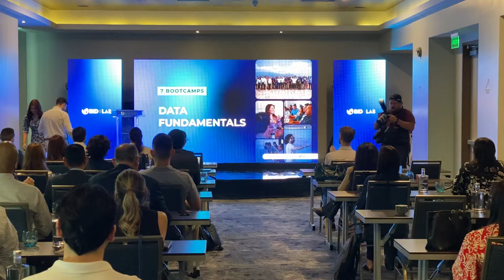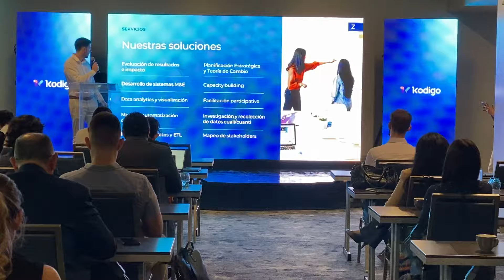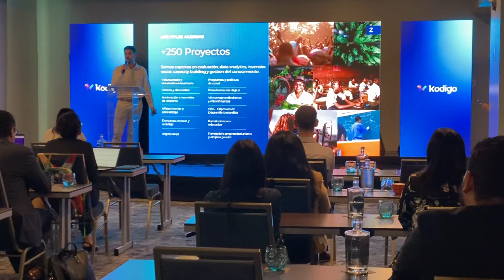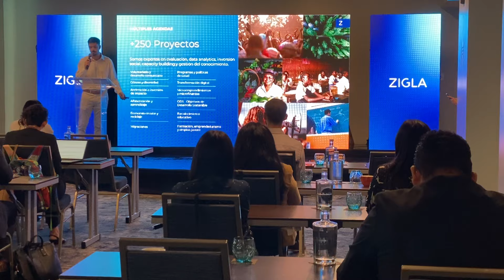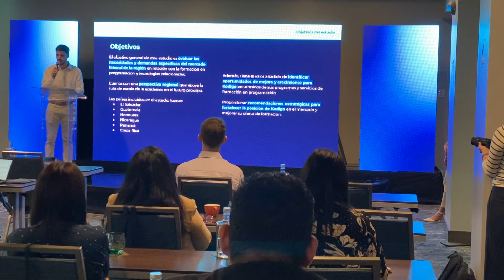Maximiliano Luft Founder - Director ZIGLA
Después de trabajar como facilitador y capacitador en muchas organizaciones sociales, y monitorear políticas sociales en el sector público, comenzó a trabajar con el sector privado regional como consultor de negocios planificando estrategias para la Sostenibilidad Corporativa y la Inversión Social. En 2009 fundó ZIGLA con la idea de integrar diferentes enfoques para ayudar a empresas, organizaciones sociales e instituciones públicas a avanzar hacia un contexto regional de inversión social estratégica.

Desde 2009 dirige en ZIGLA el Área de Inversión Social y Gestión del Conocimiento, desde donde ha liderado el diseño e implementación de proyectos de consultoría en planificación, formación y evaluación para emprendedores sociales, empresas y organizaciones internacionales en muchos países del mundo.

Entre los principales clientes y socios con los que trabajó se encuentran Ashoka, BID, DOW, Fundación AVINA, OIT/OIT, OIM, JDC, Nacioanl Monte de Piedad, Pan American Energy, Porticus, Pro Mujer, SC Johnson & Son, Transparencia Internacional, UNICEF, PNUD, ACNUR, ONU Mujeres y Womanity Foundation.